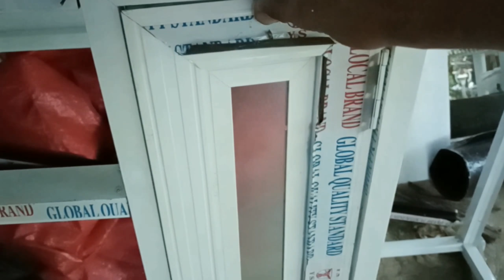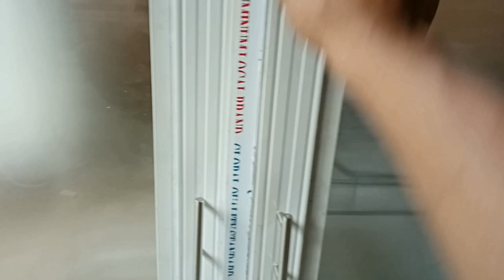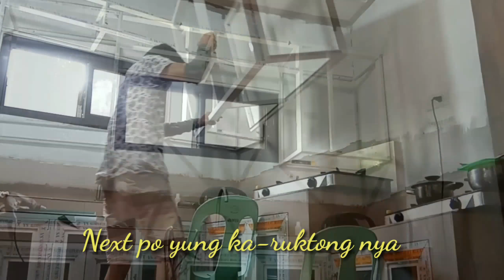Kitchen Cabinet Aluminum:Paano Ko Ito Naikabit NG Mag Isa Lang?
Guys panibagong Upload na Naman Po, Kitchen Aluminum Cabinet Po yan na Aluminum Powder Coated White With Smoke Glass at  Stainless na Lagayan Ng mga Baso at Mga Pinggan

Sa Mga Nais po Magpagawa Messages Nyo Lang po Ako Dito or Tawagan 👇👇

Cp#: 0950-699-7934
Location: Tanauan City,Batangas

Thanks For Watching And Support Mga Ma'am /sir at mga Bos Pakisubscribe narin Po Kung bago ka pa Lang sa Channel ko, at Sempre Wag Kalimutan pindutin Ang Bell icon para Updated ka palagi sa Bago Kong Upload na Video .😊 Maraming Salamat Po sa mga Sumusuporta at Patuloy na Susuporta sa aking munting Channel.Ingat Po Tayo palagi at God Bless Po sa ating Lahat 😇😇🙏🙏